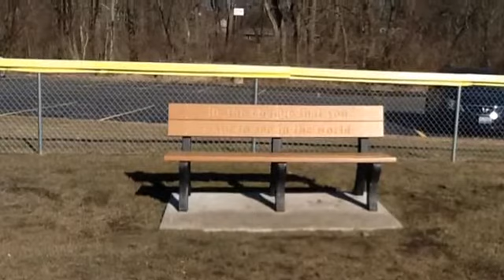Buddy bench K 2